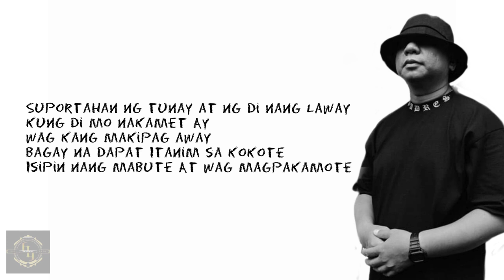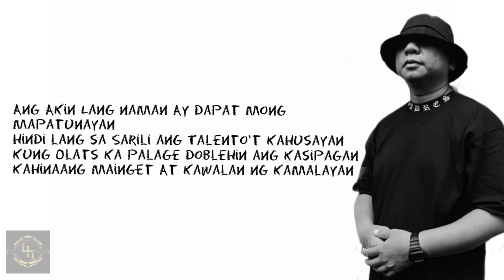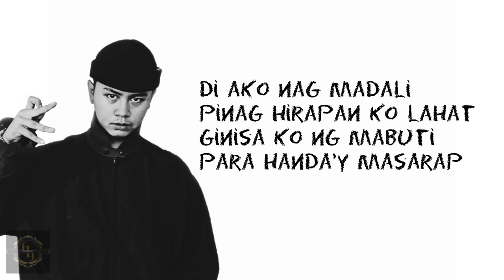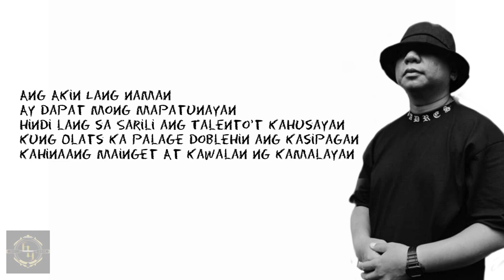KE-YU-PI-EY-EL - EWON x MIKE KOSA x JKVN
Produced by: BeatBucks
FOLLOW BeatBucks

Video edited by: Aljun Kristopher Omi